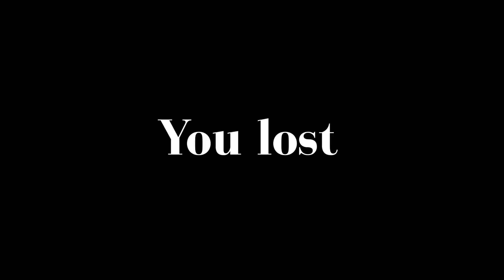Most Epic Battle Part Two Trailer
Edited by ChikinWeirdo